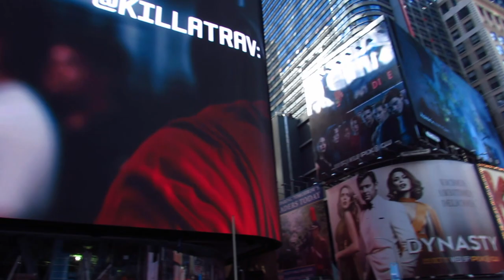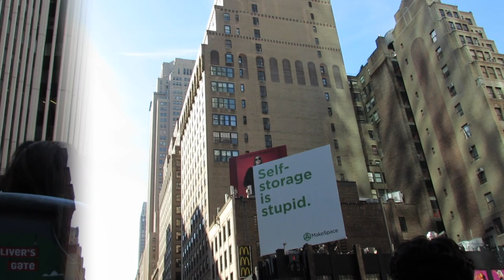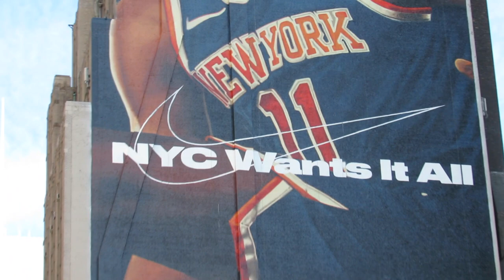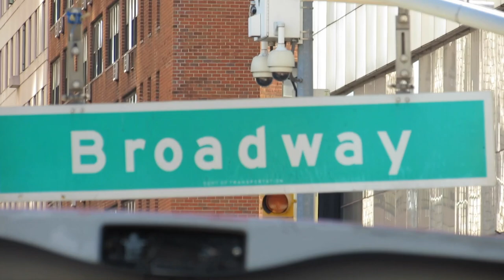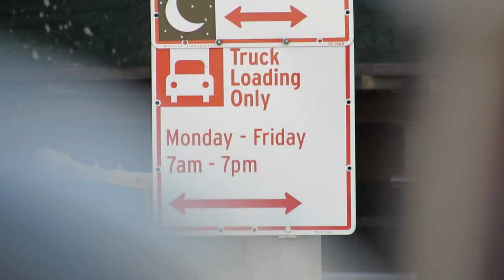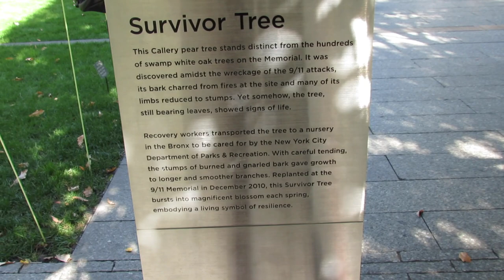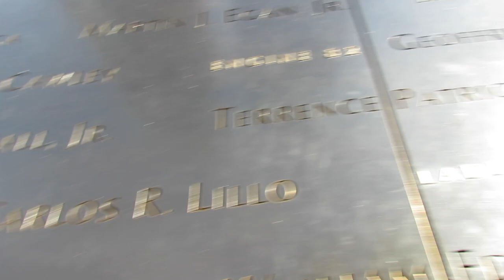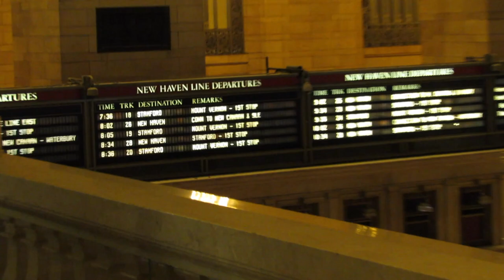Dom's Vlog - Ep 65 ~ New York, New York!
The finale! Yup, we've finally reached the end of my holiday videos for my holiday in October.

Series - Dom's Vlog ~ Disney Magic & New York October 2017
E; Dom's Vlog - Ep 65 ~ New York, New York!
Uploaded time: November 14, 2017 at 0:06